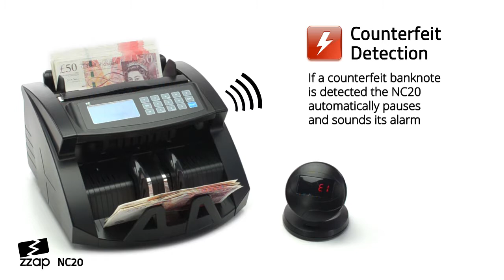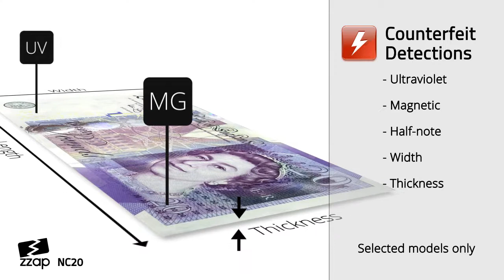ZZap NC20i Banknote Counter (CN904)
For greater accuracy, speed and reliability, ZZap’s NC20 banknote counter is perfect for totalling up your take and spotting counterfeits easily. Counts 1,000 notes a minute and sorts them into stacks of the exact amount you require.
Compatible with the new £5 and £510 notes
Five-fold counterfeit detection: Magnetic, Ultraviolet, Half-note, Width, Thickness

Counts all world currencies

Hopper capacity: 200

Stacker capacity: 200